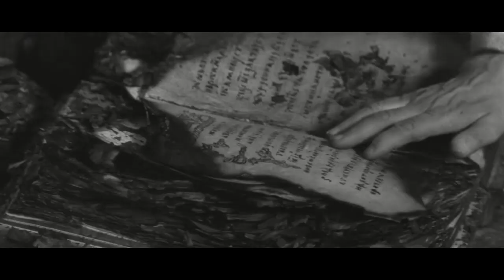Andrei Rublev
Sync Fu is a channel designed to make the weirdest/ most unlikely mash ups Mashing up music with Noir films, Kung Fu movies and films I like. Why? why not. It's designed to be a weird trippy experience. The films and tracks will always be in the video description. I'll try to keep the channel updated regularly, I used to promise a timeframe, lol.

Film: Andrei Rublev 1966
Song: Saint Jhn, Some Nights (slowed)